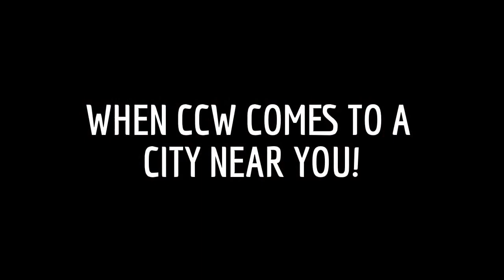CCW Superstars of the Ring (10-14-14)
CCW Weekly Webcast for the week of 10-14-14! Featuring words from Jerome Jackson, A BIG match between Kevin Toole and Kristian Evans, and a few words from Evans on the outcome of that match!